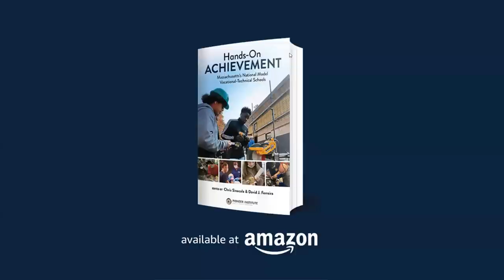Hands-On Achievement: Massachusetts’s National Model Vocational-Technical Schools (Part 1)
On June 8th, 2022, Pioneer Institute held a webinar to launch our newest book, "Hands-On Achievement: Massachusetts’s National Model Vocational-Technical Schools." In Part 1 of a free, two-part webinar series, we offer a roadmap for communities nationwide to leverage human capital through local and regional strengths, to meet the needs and challenges of schools and workplaces in the twenty-first century. Our speakers discuss the ways Massachusetts has combined its industrial heritage, educational excellence, and wise governance to forge a voc-tech system that is second to none.
The webinar featured nationally-recognized speakers including David Ferreira and Chris Sinacola, co-editors of Hands-On Achievement; Karen Ward, Executive Director at SkillsUSA Massachusetts; Barry Bluestone, Professor Emeritus of Political Economy at Northeastern University; and Tim Murray, President and CEO of the Worcester Regional Chamber of Commerce.